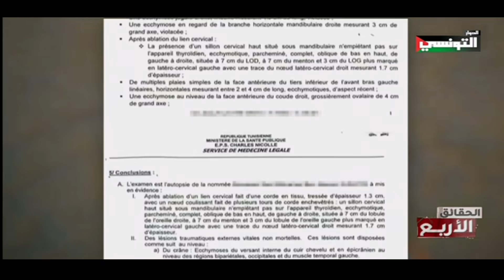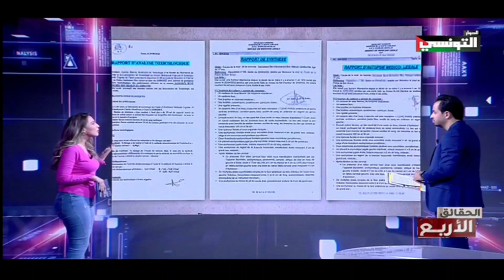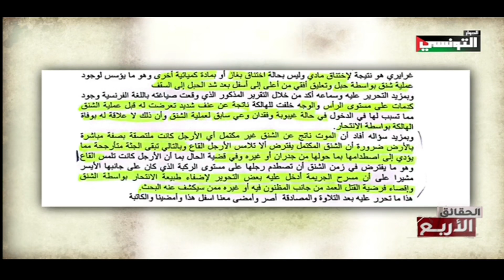Les quatre vérités - الحقائق الأربع Part.5 | 14/11/2023 ( censure pour YouTube )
7a9ay9 4 2023  Les quatre vérités - الحقائق الأربع
hiwar tunsi elhiwar ettounsi hamza belloumi